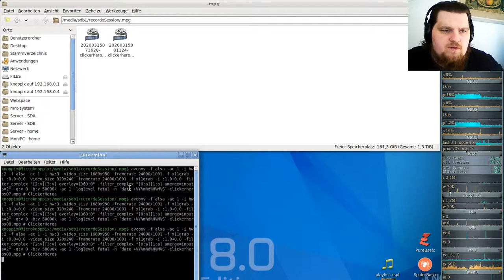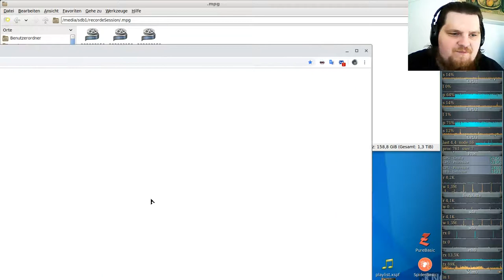Idle/Incremental/Clicker Game - Clicker Heroes - Ver 1e10 #09